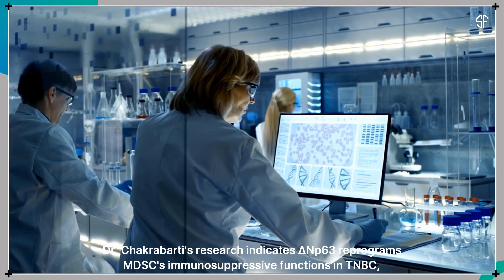A major breakthrough in TNBC research! 🧬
Scientists have identified ΔNp63 as a key player in tumor growth and immune evasion in triple-negative breast cancer. A study published in iScience shows that inhibiting ΔNp63 using the HDAC inhibitor Quisinostat not only reduces tumor progression but also reprograms the immune microenvironment—boosting anti-tumor immunity.

Could this discovery lead to more effective treatments for chemotherapy-resistant TNBC? Learn more about how targeting ΔNp63 is shaping the future of cancer therapy!